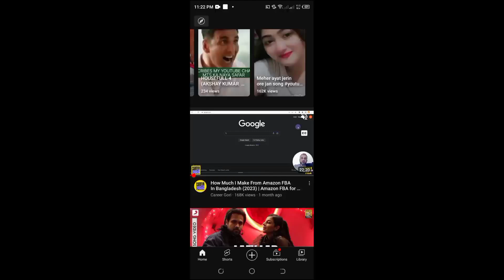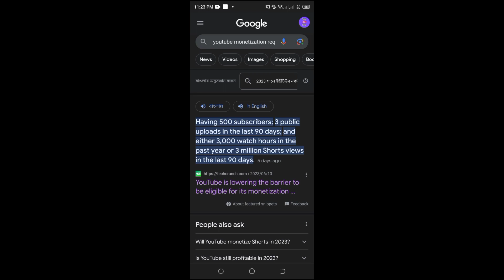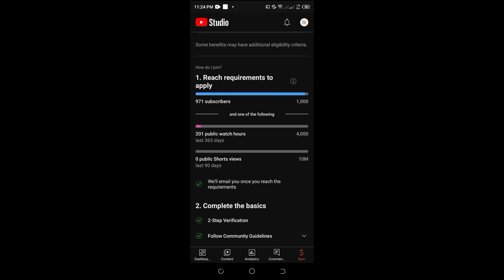মাত্র ৫০০ সাবসক্রাইবার দিয়ে ইউটিউব মনিটাইজেশন | Youtube New Monitization Rules, Requirement 2023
মাত্র ৫০০ সাবসক্রাইবার দিয়ে ইউটিউব মনিটাইজেশন | Youtube New Requirement 2023. get youtube monitization only with 500 subscriber. new monitization rules 2023.